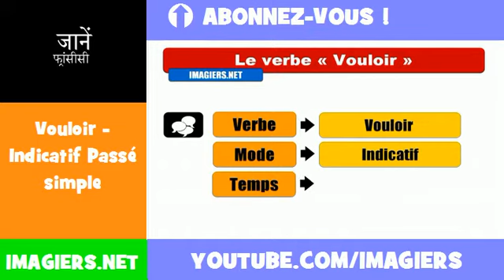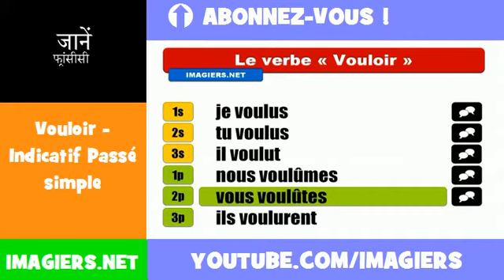फ्रेंच सबक = Vouloir = Indicatif Passé simple